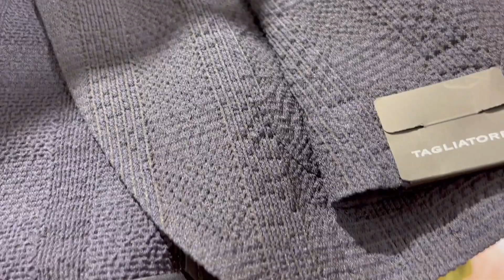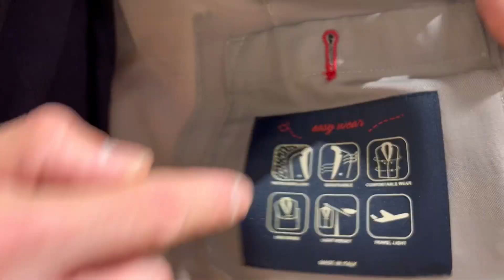「やっぱりテーラード！！」panna博多おすすめのTAGLIATORE&LARDINIのジャケット4種のご紹介です✨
商品詳細(スタイリング順)

【STYLING①】
・TAGLIATORE ウールシアサッカーグレンチェックジャケット
price / 103,400円(税込)

・JOHN SMEDLEY CISISシーアイランドメリのニットポロ
price / 35,200円(税込)

・INCOTEX SLACKS ベリーボーンファティーグパンツ
price / 44,000円(税込)

・F.LLI Giannetti スウェードアンライニングローファー
size / 41
price / 103,400円(税込)

【途中ご紹介】
・TAGLIATORE ウールシアサッカーヘリンボーンジャケット
price / 103,400円(税込)

【STYLING②】
・LARDINI シアサッカーグレージュストライプジャケット
price / 126,500円(税込).

・JOHN SMEDLEY TINDALL24GコットンニットTシャツ
price / 33,000円(税込)

・REPLAY ダメージデニム
size / 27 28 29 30
price / 35,200円(税込)

size / 41
price / 103,400円(税込)

【STYLING③】
・LARDINI ウールモヘヤナイロンジャケット
price / 154,000円(税込)

・JOHN SMEDLEY CISISシーアイランドメリノニットポロ
price / 35,200円(税込)

・INCOTEX チノリーノキャロットフィットパンツ
price / 46,200円(税込)

・F.LLI Giannetti ユタカーフコインローファー
price / 113,300円(税込)

こちらの動画は福岡の「panna博多」のオススメ動画でございます🎵

【panna 博多】

・住所 福岡市博多区博多駅中央街1-1 アミュプラザ博多5F

毎日更新をモットーにお店のオススメ商品をブログにてご紹介してますので、ぜひぜひチェックしてみてください❤️